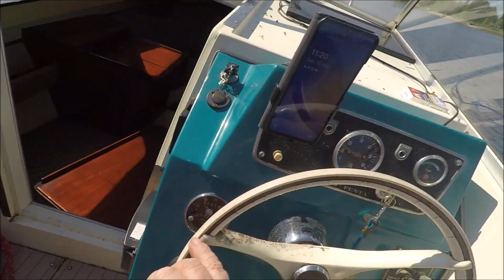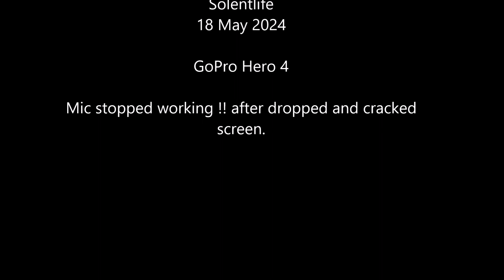Primor 24 first Venta River 18 May 2024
First part of River run test engine .. and get familiar with trim tabs ... boat is highly sensitive to this engine - TBH - I wonder if its too much power as the torque heel is significant when opening throttle ... but once settled at 4500rpm ... 15 - 16kts she purrs along nicely ...
Helm is quite heavy - so no sudden turns !!